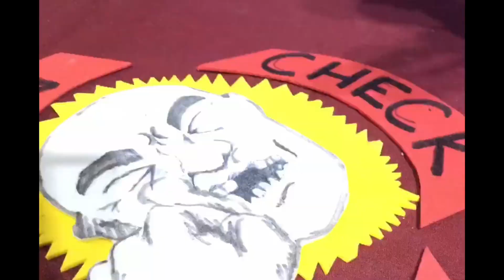G.I. Joe 1/6 scale stop motion WINTER CLOUDS EP.89 Where Wrestling is real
With new knowledge of Silas's whereabouts on Super 50 trooper Patton was deployed to intercept a key Silas want's to retrieve and stumbles upon Branch's plans to abduct a famous wrestler to join their ranks.